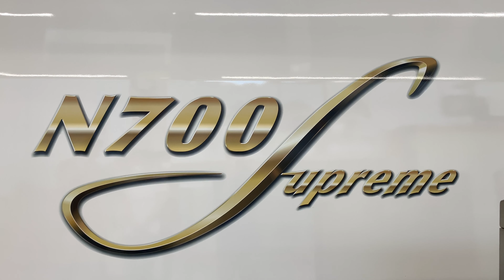【N700S】ついにデビュー！N700Sを見てきた！"東京駅"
今回は7月1日に東海道新幹線でデビューした新型車両「N700S」

入場券で東京駅に入りN700Aとの違いを見てきました！
13年ぶりのフルモデルチェンジとなります！

N700Sの「S」はＳｕｐｒｅｍｅ（シュプリーム）の頭文字からとったもので「最高」という意味です

名前 れお